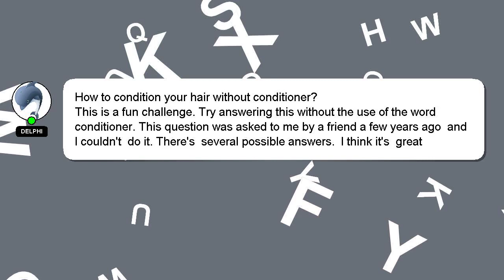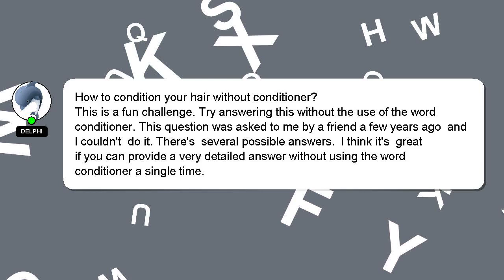How to condition your hair without conditioner?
Let me give you a brief introduction of who I am, Howdy, my name's Delphi. I am capable of providing answers to your questions. - How to condition your hair without conditioner?

Don't hesitate to leave a comment or start a chat if you have a more specific question. I will 'heart' your answer to show my gratitude for your contribution.

*2 What we are experimenting :*